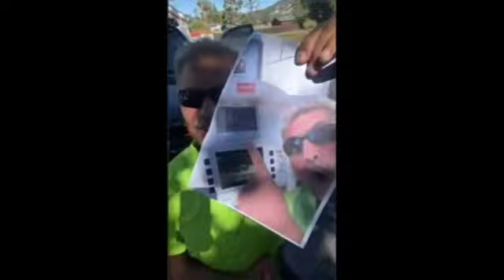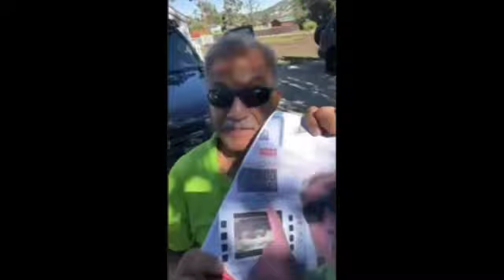LIVEGOOD Тренинг по маркетингу от Наудер Хазан 03 07 2024 Перевод ИИ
По всем вопросам можете обращаться в мессенджеры.

Возможно Вы искали:
бизнес в интернете, бизнес для новичка, как заработать в интернете, заработок в интернете, сетевой маркетинг, млм,  mlm, отзывы, стратегия,